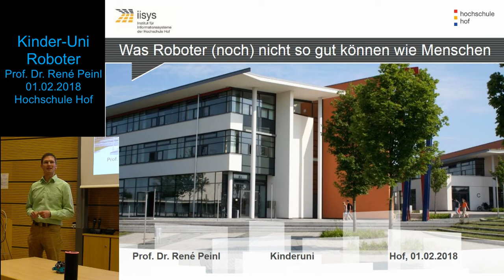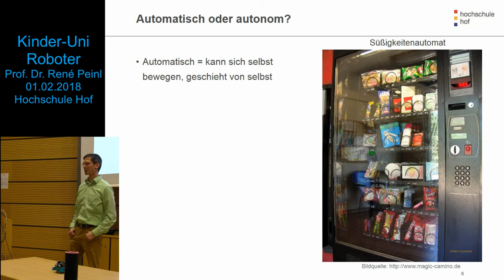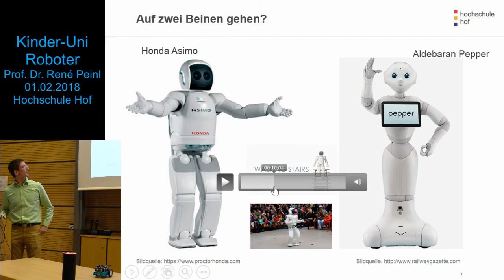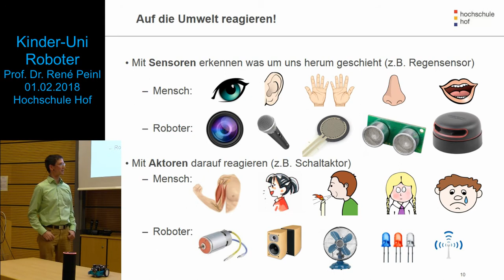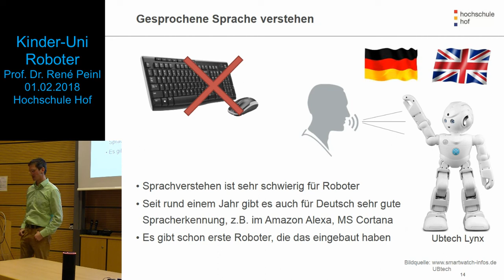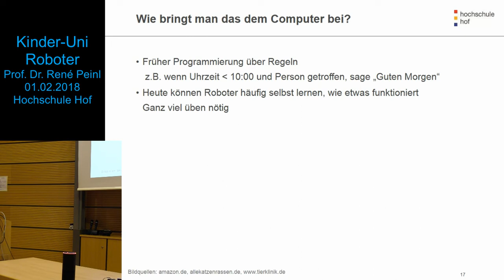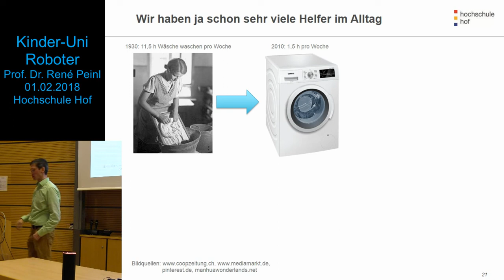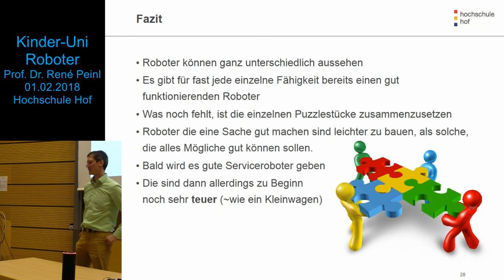Was Roboter (noch) nicht so gut können wie Menschen.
Vorlesung im Rahmen der Kinderuni der Hochschule Hof.
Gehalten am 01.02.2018